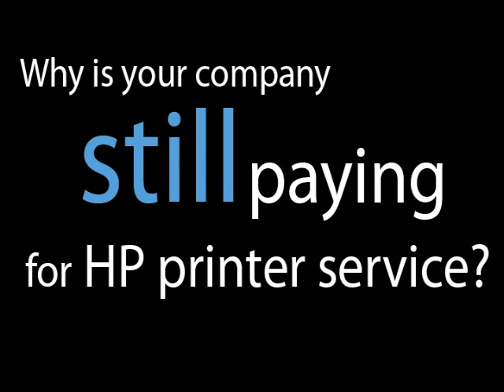The fastest HP Laser Printer Repair NYC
A M Exclusive Business Machines, Inc. has been in business since 1986 due to our superior customer service.  Our clients trust us to provide the most efficient HP Laser Printer Repairs in NYC.